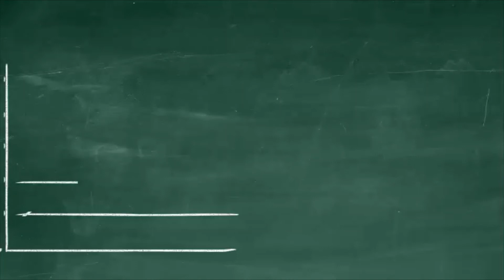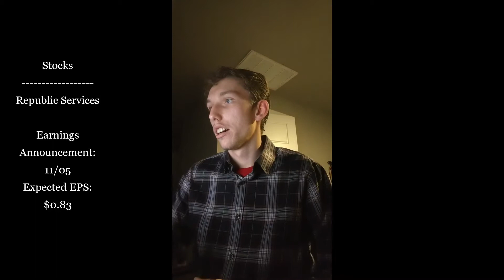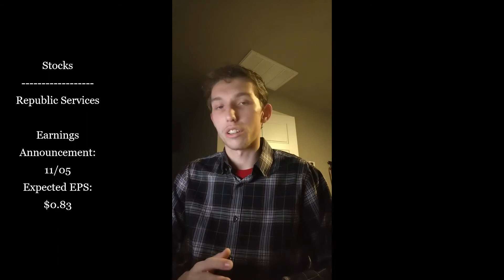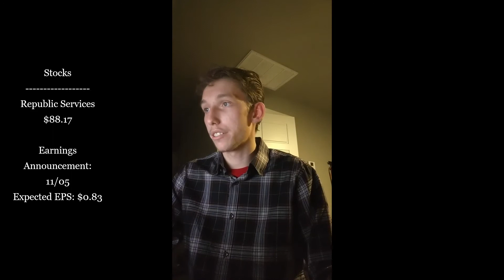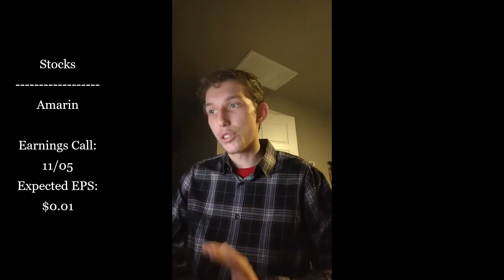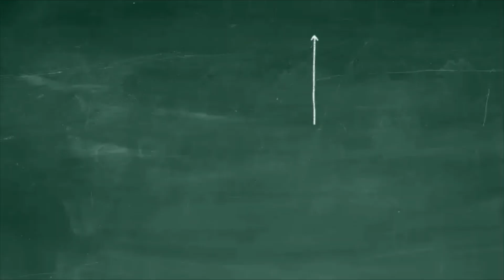Increases Coming Soon (Q3)!?!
Dalton here, looking at future Quarter 3 Earnings on Stocks we have visited recently. Check it out!